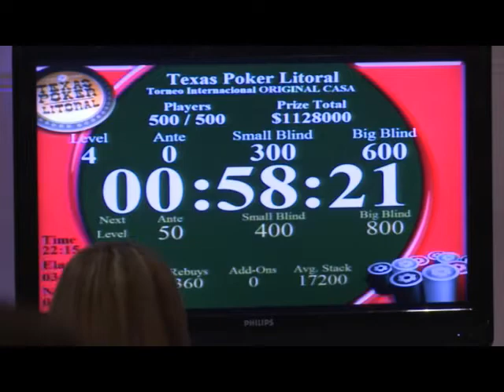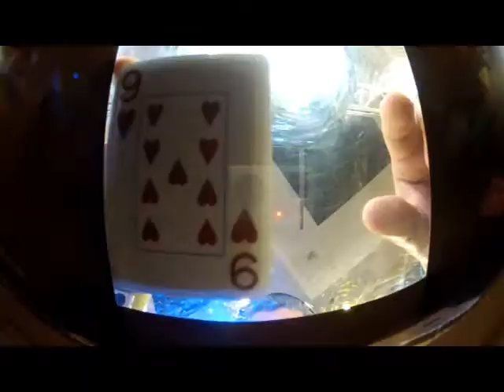PS Radio-Martes 25/9/12 Episodio 289 Bloque 2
Hoy repasamos algunos de los momentos mas interesantes de la hstoria de nuestro programa.